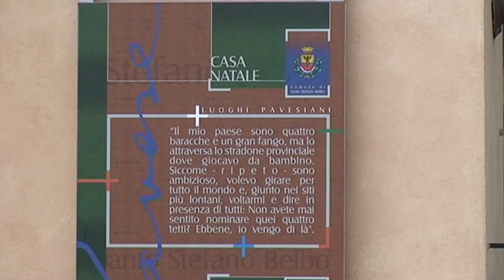GUSTO channel: Azienda Agricola Marco Capra - Terre Sapori e Vini